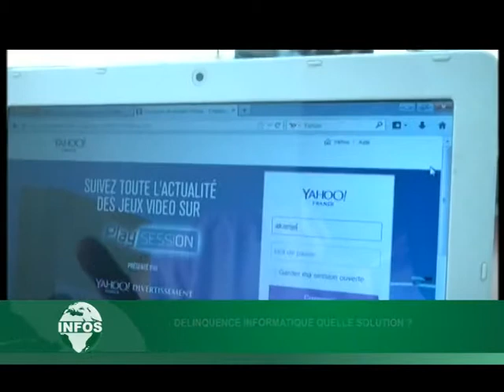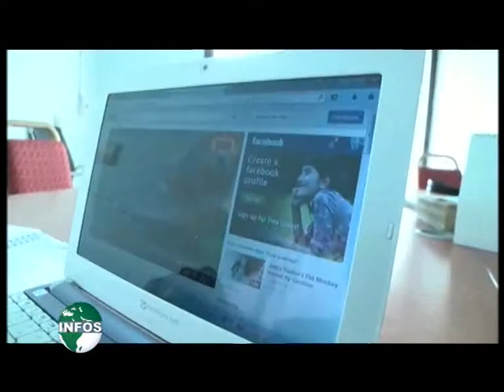DELINQUENCE INFORMATIQUE QUELLE SOLUTION